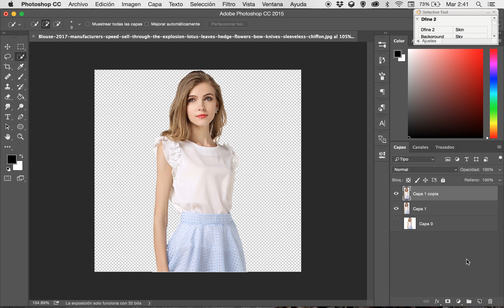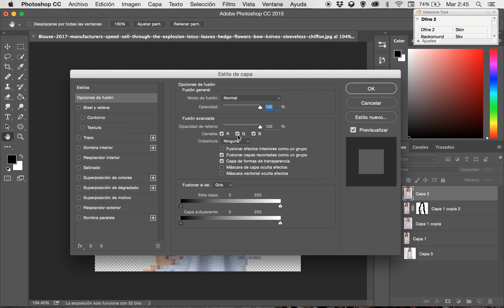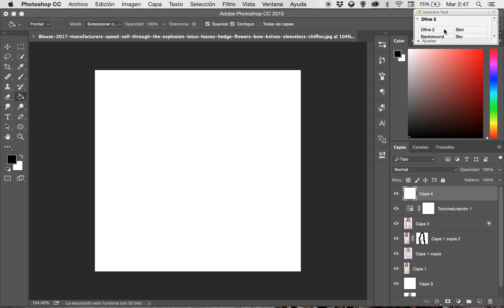Efecto Glitch - Tutoriales Photoshop CC